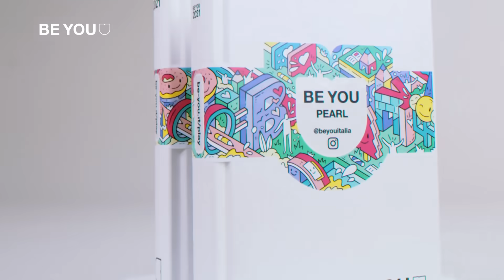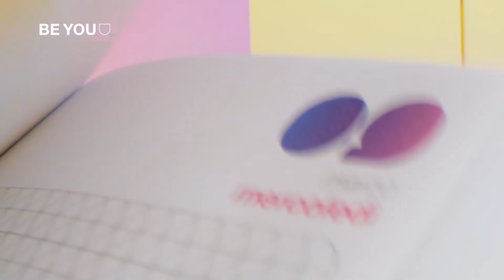WEBBOH SHOW S1 - Ep.1| Nic Patata e Ambra Cotti - Svelata la Crush di Ambra!!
Il Talk Show più irriverente del web in collaborazione con Webboh!!
Scopriamo tutti i gossip sugli ospiti di Nic Patata, in ospite di questa puntata Ambra Cotti!!

Scopri la nostra online tv! Ogni settimana un nuovo episodio di un format diverso.

⬇ I social di BE YOU ⬇ 📸